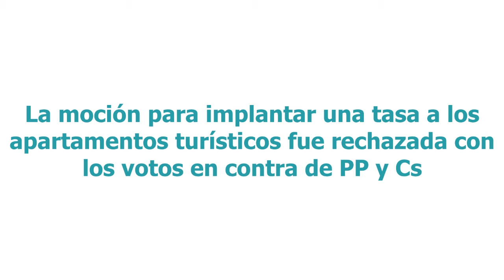Tasas a los apartamentos turísticos: Ciudadanos y PP rechazan nuestra moción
C´s y PP votan en contra de implantar una tasa a los apartamentos turísticos.